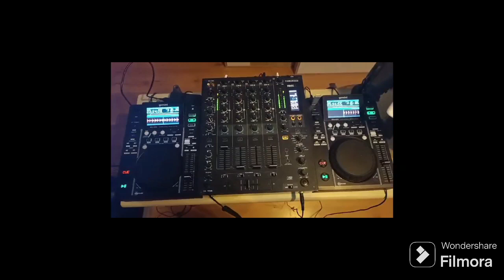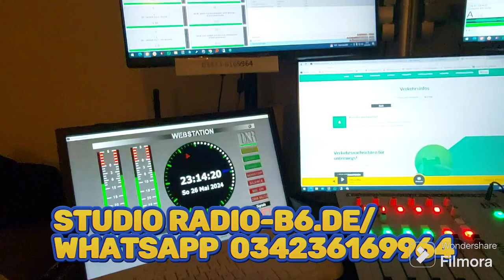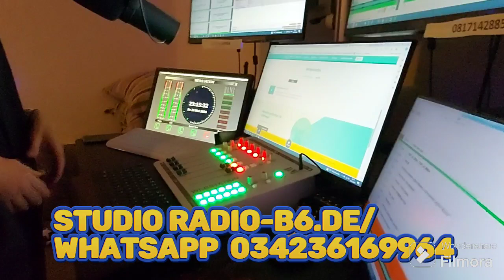STUDIO RADIO-B6.DE AUS EILENBURG 2O24